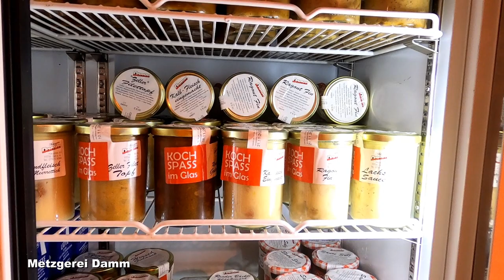Das Geheimnis hinter Kalbsfussknochen. Können sie Arthrose und Gelenkschmerzen lindern ?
FÜR ÄLTERE MENSCHEN UND FÜR SÄUGLINGE UND KLEINKINDER

* Bei Gelenkschmerzen jeder Art, ja sogar Arthrose kann das Naturprodukt Kalbsfuss zu einer Schmerzlinderung beitragen.
* Bei Säuglingen und Kleinkindern hilft es beim Knochenaufbau.

Durch das Auskochen von wertvollen Mineralstoffen  und Proteinen im Kalbsfuss erhalten wir eine Brühe die uns nach 3- 4 wöchiger Einnahme eine Linderung der Schmerzen bringen kann.
Hier erklären ein Metzgermeister  und ich vom Vorteil dieses altbewährten Rezeptes des Kalbsfussknochens in allen Einzelheiten mit anschließender Anleitung des Kochens der Brühe.

Für die Brühe:
* 1 kg Kalbfussknochen (frisch oder gefroren, gesägt)
* 4 Ltr. kaltes Wasser
* ca. 3 Karotten
* 1 Zwiebel
* ca. 1/4 frischer Sellerie mit Grün
* ca. 1 Lauchstange
3 Stunden leicht kochen = durchseihen = ergibt 3 Ltr. Brühe

Für die Sülze:
* alle abgekochten Knochenreste, wie Schwarte, Knorpel, Fett (kleinwürfelig schneiden)
* auf 400 ml Brühe 2 Blatt Gelatine und 2 EL Kräuteressig
* 2 Karotten aus der Brühe (kleinwürfelig schneiden)
* 1EL gehackte Petersilie

00:01 Einleitung
00:29 Erklärung der Inhaltsstoffe
07:04 Einkaufen in der Metzgerei
07:40 Erläuterung des Metzgermeisters über Kalbsfuss
14:54 Kochen der Brühe
22:12 Abspann